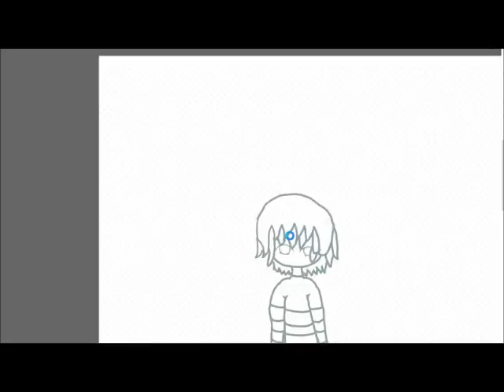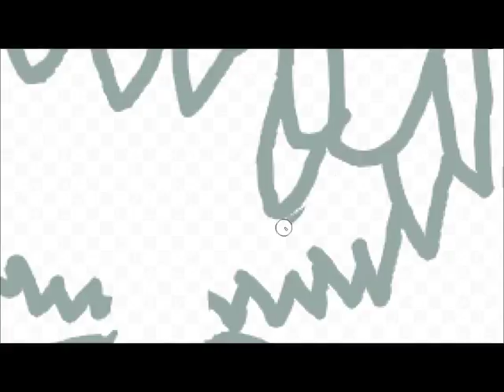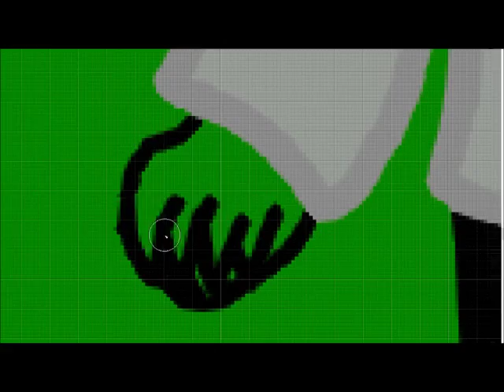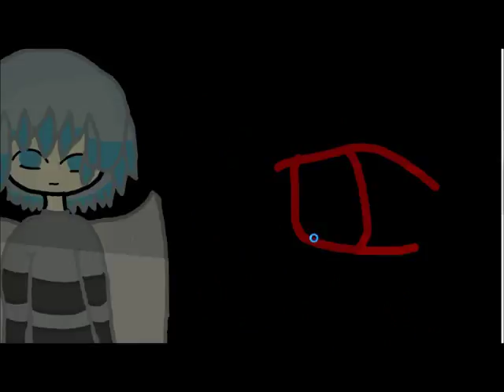Death's OC Speedpaint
I'm helping Death Fireburn with her youtube channel and this isvher new oc based off of description